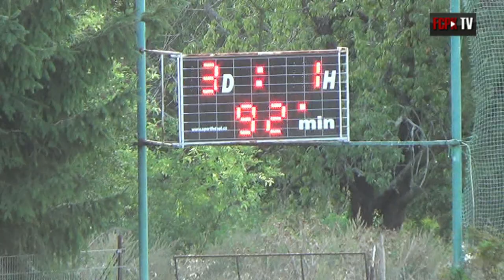Pražský přebor 2017/2018 3.kolo - sestřih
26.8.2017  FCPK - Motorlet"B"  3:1